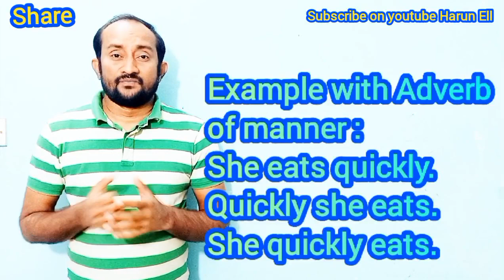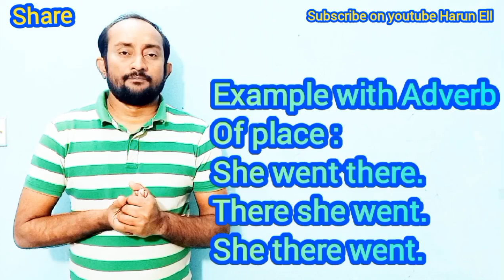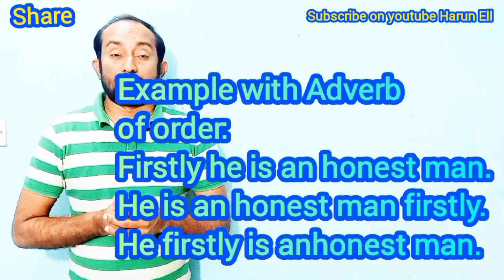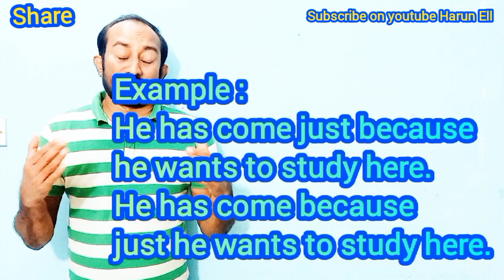ইংরেজি Sentence এ Adverb এর খুটিনাটি।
Adverb and uses of different adverbs
 uses of adverb
বিভিন্ন প্রকার adverb এর ব্যবহার।
Adverb Sentence এর কোথায় বসে।
parts of speech "Adverb"
Modifier হিসেবে adverb এর ব্যবহার।
Sentence এ adverb এর functions.
Adverb এবং Sentence.
Adverb in details.
Adverb.
চাকরির পরীক্ষার জন্য adverb.
বিভিন্ন  competitive exams এর জন্য adverb.
2023 Adverb.